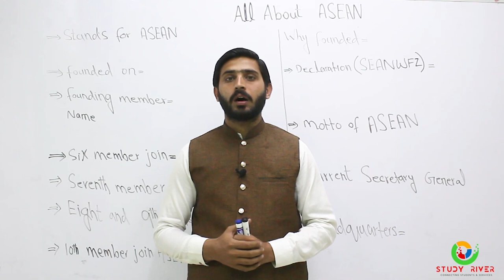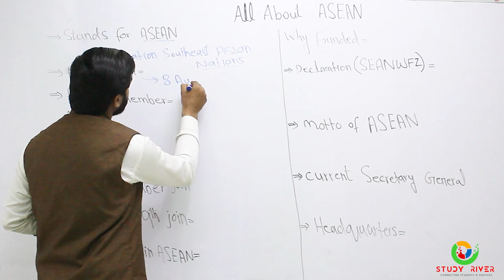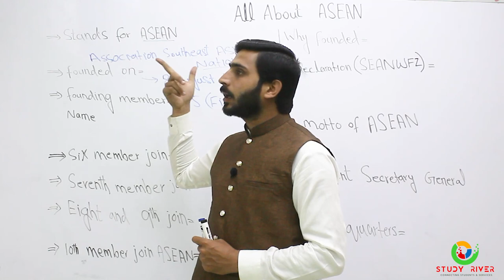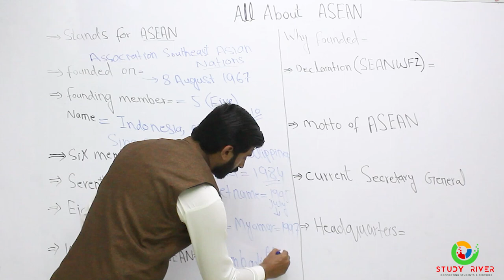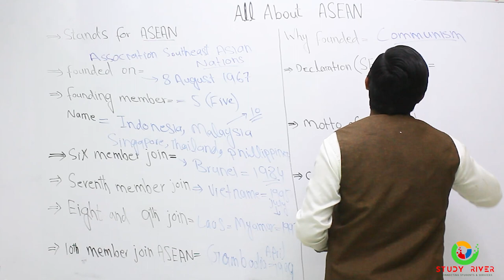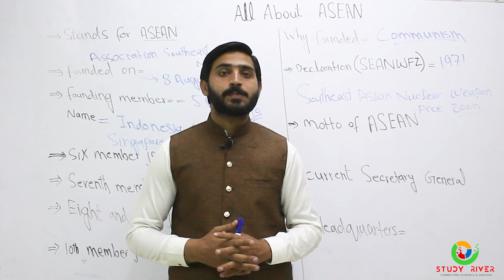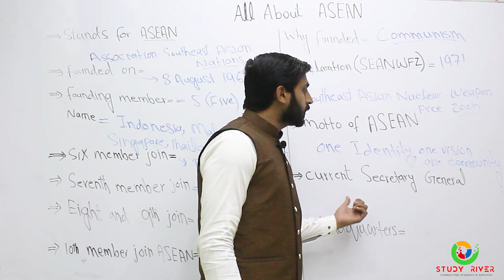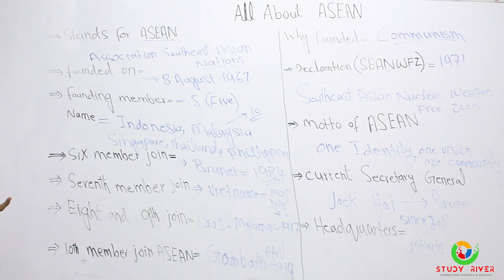General Knowledge | All about ASEAN | Study River | CSS Club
General Knowledge, All about ASEAN